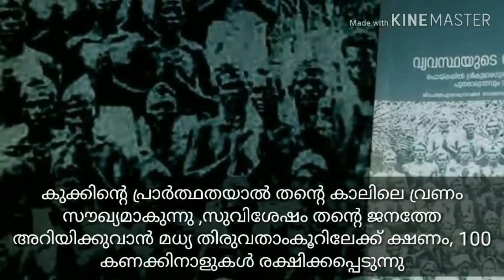കേരളത്തിലെ പെന്തക്കോസ്ത് ചരിത്രം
History of Kerala Pentecost